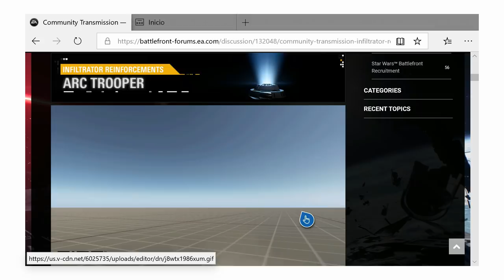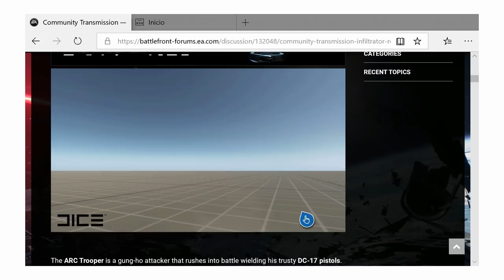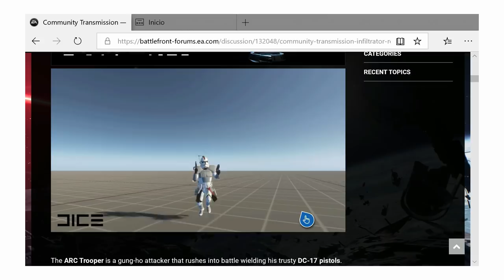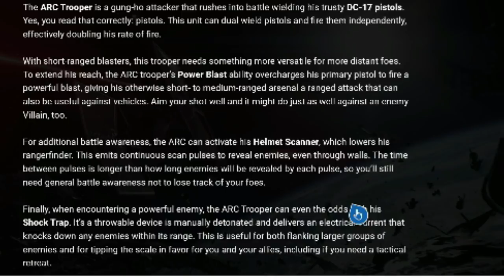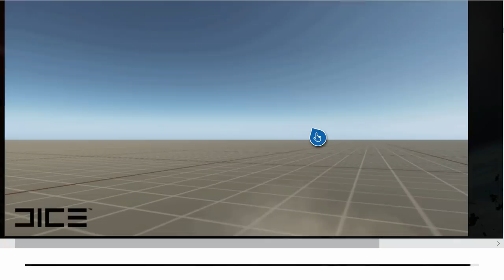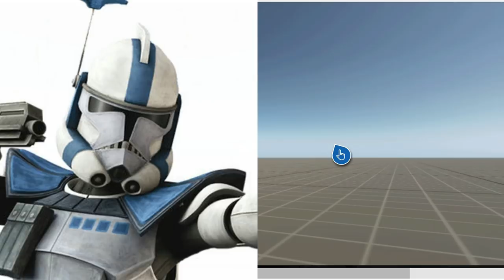CONFIRMADOS ARC TROOPERS Y DROIDES COMANDO TRANSMISION DE LA COMUNDIAD